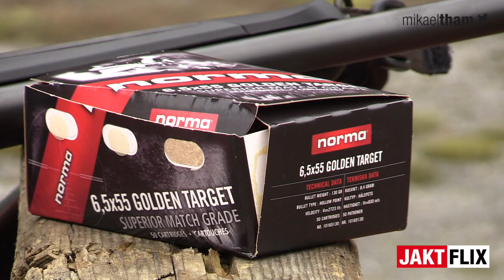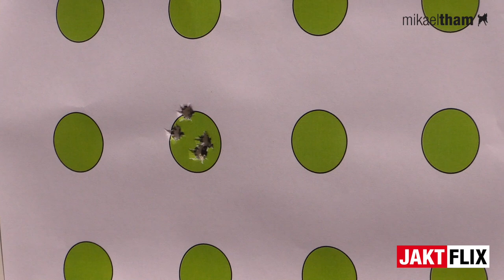Sauer 404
Mikael berättar vilka egenskaper han tycker en bra studsare ska ha och visar fördelar och finesser med Sauer 404 XTA.